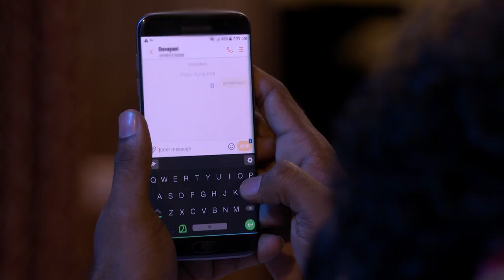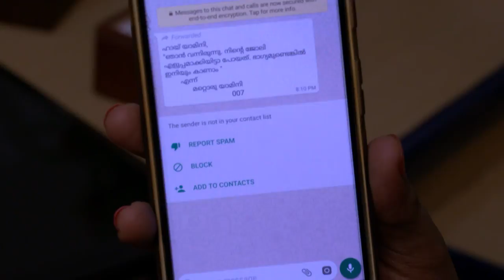STAR BHARYA 671 TD 09 08 2018